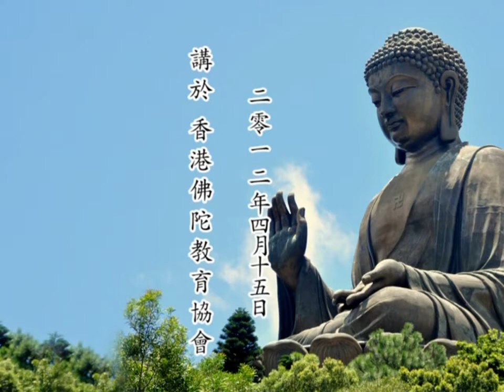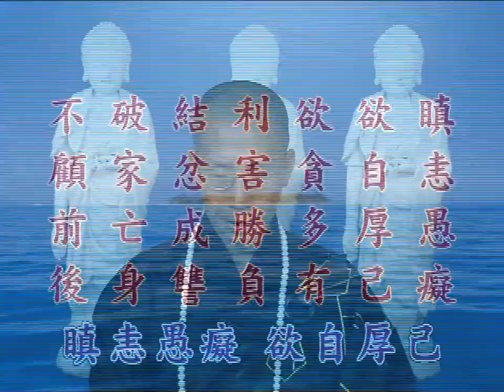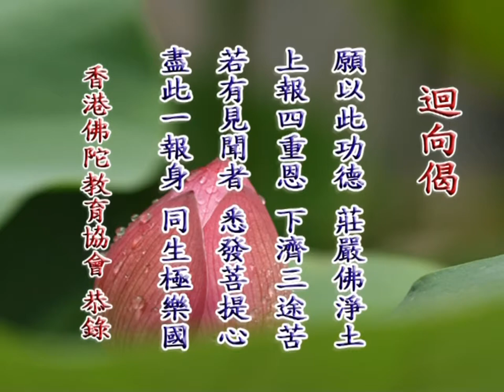淨宗根本戒12丨粤語丨定弘法師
57-069 共24集 淨宗根本戒